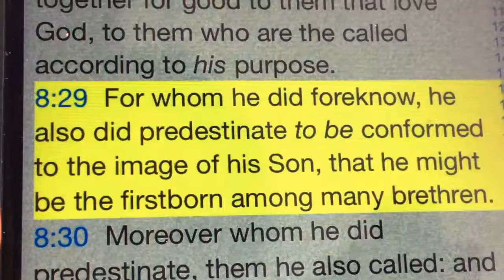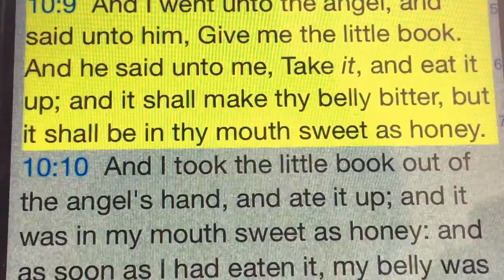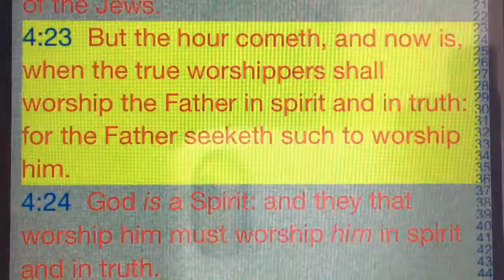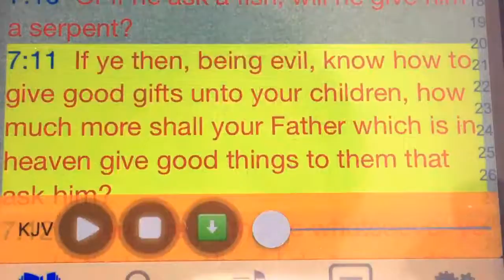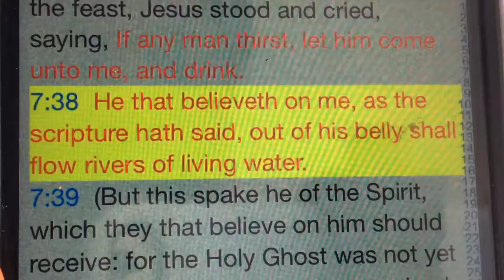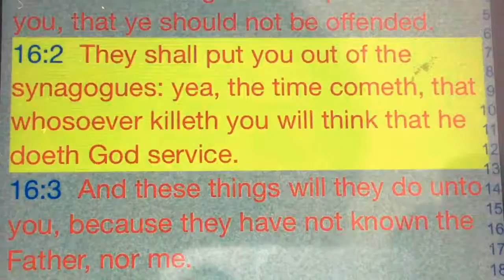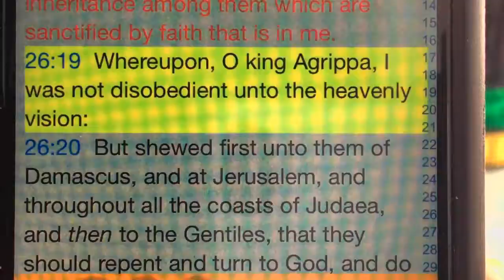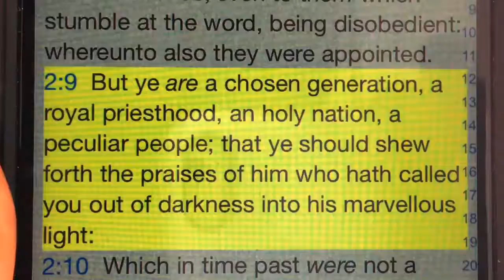My meat is to do the will ....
REPENT YE! and believe the gospel...!!!